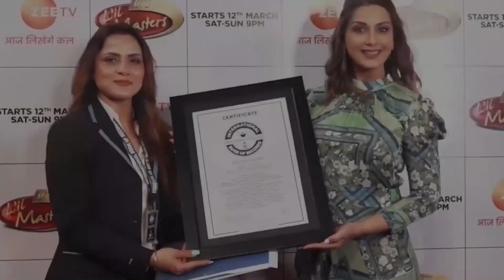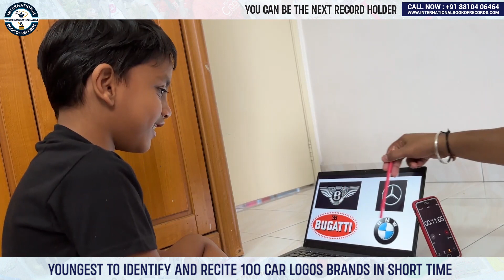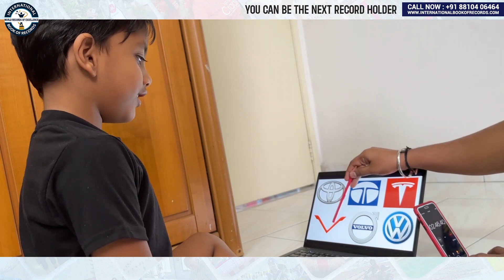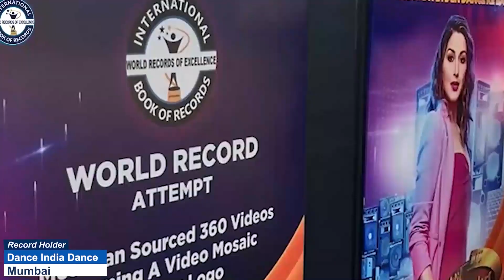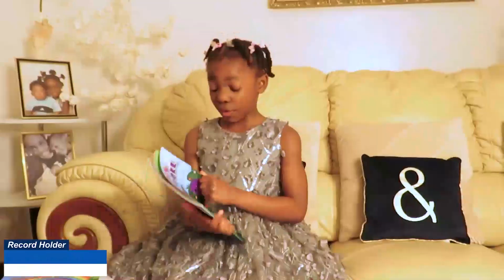YOUNGEST TO IDENTIFY AND RECITE 100 CAR LOGOS BRANDS IN SHORT TIME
The World Record of “YOUNGEST TO IDENTIFY AND RECITE 100 CAR LOGOS BRANDS IN SHORT TIME" was achieved by KRITHIKRISHAN VIGNESH on 28th February 2023 from Kuala Lumpur, Malaysia. 4 years 11 months 15 days old Krithikrishan Vignesh identified 100 car logos and recited their brand names in 3 minutes 3 seconds and has set a new world record for International Book of Records.

Video Highlights

What is the most popular car brand logo?
What are the logos on cars?
Which car brand has an A logo?
How many car brands are there?
What is the full name of W car logo?
किस कार ब्रांड का लोगो ए होता है?